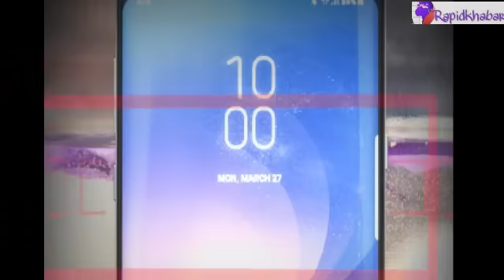कति धनि छन् पूर्व युवराज पारस शाह ? Paras Shah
paras shah King Gyanendra shah princess himani shah
paras shah bike Harley davidson ride tiktok Nepali king lifestyle durbar palace birendra shah dipendra shah salary money comedy champion Bharat mani poudel
आज हामीले युवराज पारस शाह को बारेमा चर्चा गर्ने छौँ । युवराज पारस शाह अरु राजपरिवारका सदस्य भन्दा निकै भिन्न प्रकारका छन्  । उनलाई भेटेका मान्छेहरुको अनुसार बाहिरबाट हेर्दा उनी जति असभ्य व्यवहार देखिए पनि उनी निकै मिलनसार छन् रे । उनले गर्ने हरकतहरुले गर्दा उनी न्युजको हेडलाइन हरुमा पनि आइराख्छन् , त्यसैले आजको यस भिडियोमा राजकुमार पारसको अनौठो जीवन शैली र उनको धनसम्पति को बारेमा चर्चा गर्नेछौ , कृपया यदि हाम्रो च्यानललाई अहिले सम्म subscribe गर्नुभएको छैन भने तुरुन्तै subscribe गरि नजिकै रहेको बेल आइकन क्लिक गरी हामीसँग जोडिनु होला ।

पारस शाह को जन्म ३० डिसेम्बर १९७१ अर्थात २०२८ साल पुस १५ गते भएको थियो । उनको जन्म पिता ज्ञानेन्द्र शाह र माता कोमल राज्य लक्ष्मी शाह को जेठो छोरोको रूपमा भएको थियो । पारस शाह उनको आमाबुबाको एकमात्र छोरा पनि हुन्  । पारसको प्रेरणा नाम गरेकी एक बहिनी पनि छिन् र पारसको बहिनी उनी भन्दा ६ वर्ष कान्छी पनि छिन् ।